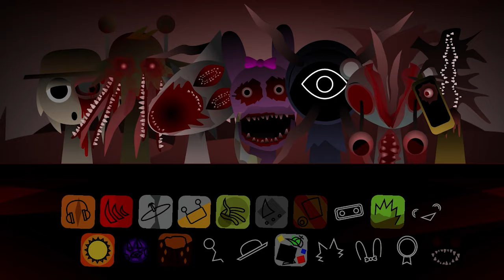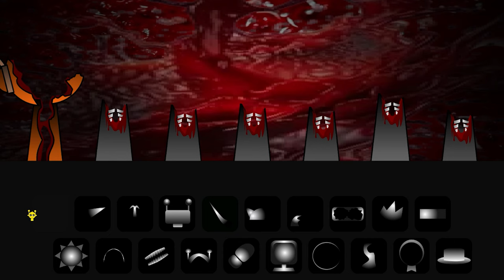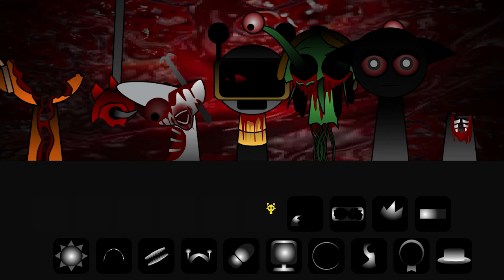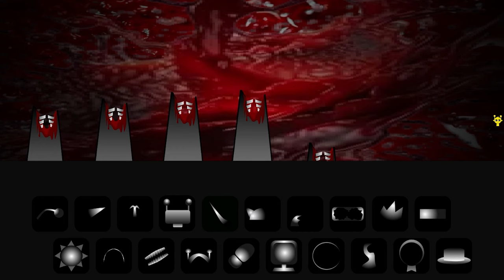Incredibox Sprunki Original vs. Sprunki Parasites : Horror Versions! (New Horror)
🎶 Welcome to our latest video! Today, we’re diving into a special version of Incredibox Sprunki Original vs. Sprunki Parasites : Horror Versions! (New Horror)